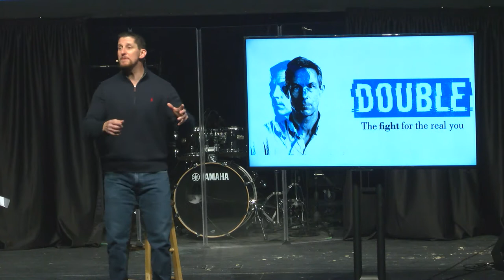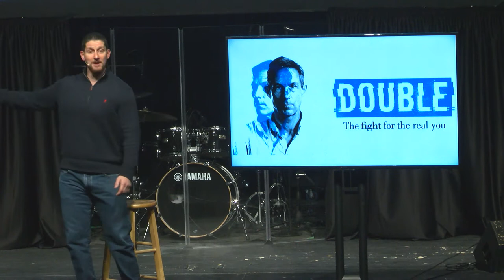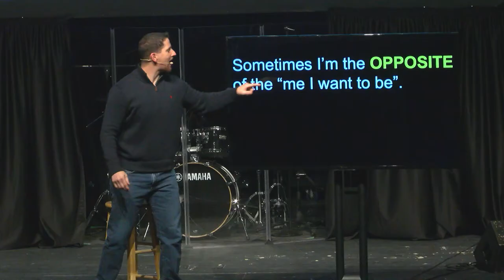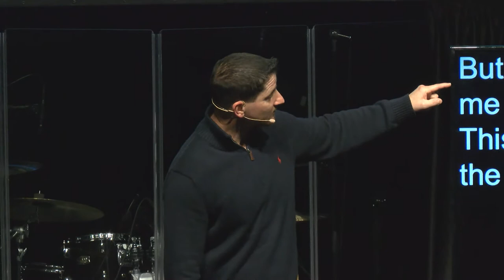Double - Week 1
Sometimes I’m the opposite of the “me I want to be”.